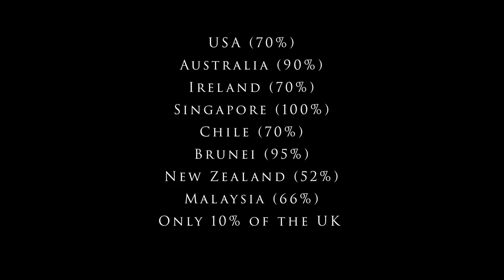How the TOXIC CHEMICAL FLUORIDE got in our DRINKING WATER (and what to do about it!)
A brief history of How this TOXIC CHEMICAL got in our DRINKING WATER and what to do about it! City girl sharing life on my Tennessee homestead with cats!

Donations help keep this channel producing family friendly inspiring garden and homestead content.